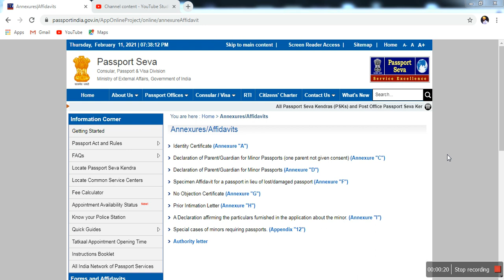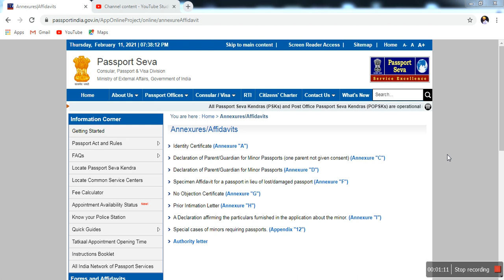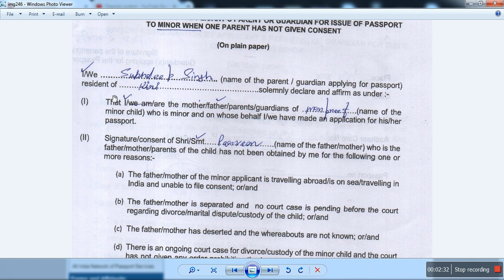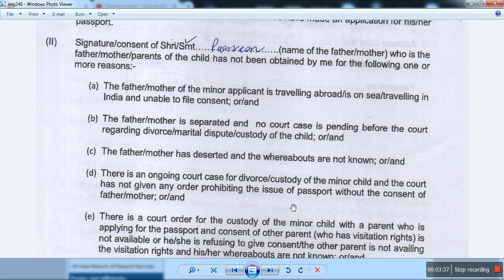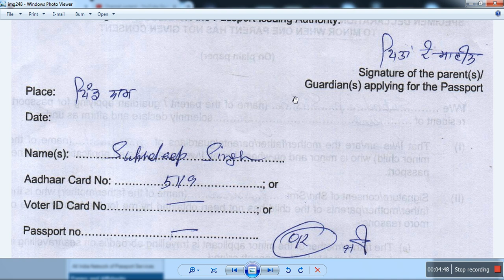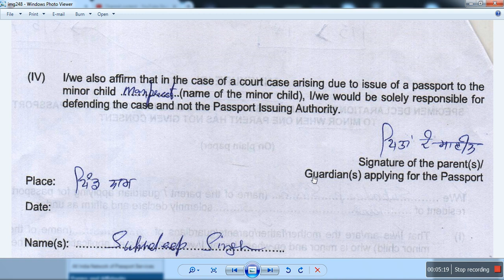passport annexure c kaise bhare for minor child passport apply ke liye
passport annexure related usefull keyword:
passport annexure c for minor
passport annexure c filled sample form
passport annexure c word format
passport annexure c d i
passport annexure in case of minor
passport annexure for central government employees
indian passport annexure c sample
passport annexure for change of name
is annexure c mandatory for minor passport
what annexure is required for minor passport
passport application annexure c
passport affidavit annexure c
annexure c and d for passport
annexure c for passport meaning
annexure c for passport filled sample
annexure e indian passport ckgs
passport annexure b identity certificate
what is annexure b in passport
annexure c passport
annexure c passport india